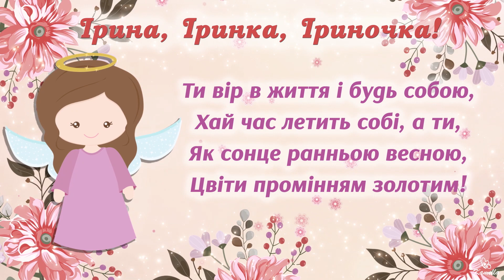З Днем Ангела, Ірина! Привітання з іменинами Ірині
З Днем Ангела Ірина, Іринка, Іриночка!
Найщиріші привітання з Днем Ангела Ірини.